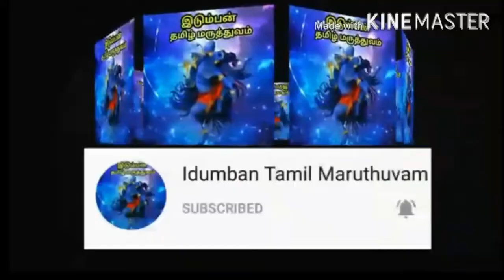காய்ச்சல் குணமாக எளிய வழி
Kaichal gunamaga
Treatment for fever
To cure fever
Kaichal vara karanam
Reason for fever
how to cure fever
recovery from fever